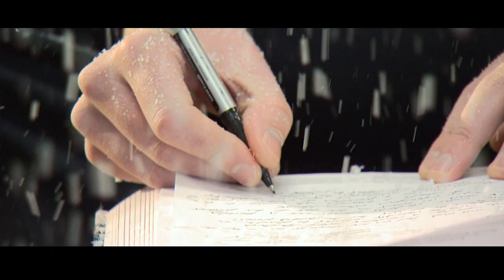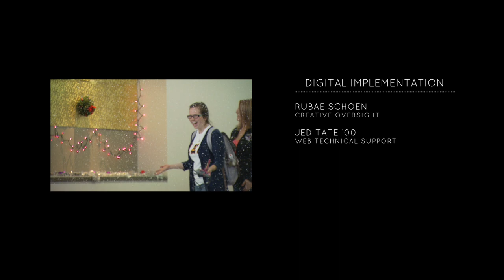Seasons Greetings: Something Magical Occurs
Visit SeasonsGreetings2012.wcu.edu for the full WCU Holiday Special experience! View behind the scenes clips, post your own holiday sentiments, share the magic with family and friends.

Season's greetings from Western Carolina University.